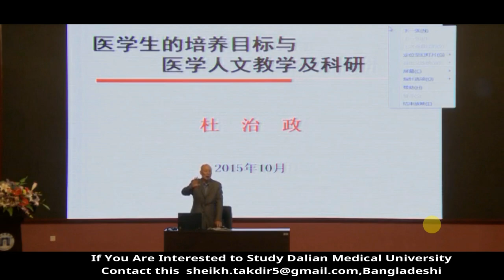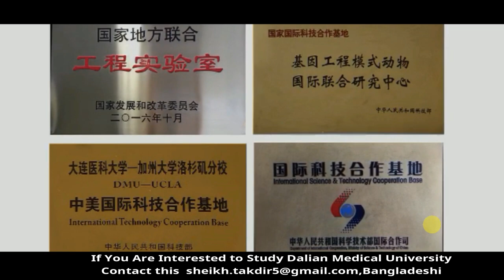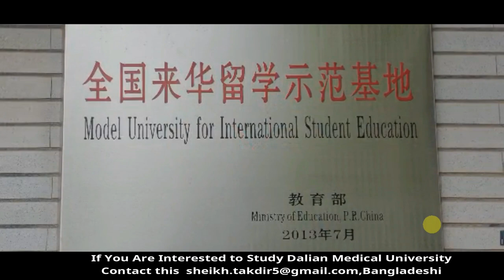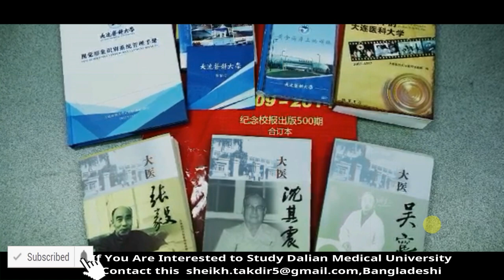Welcome to Dalian Medical University (DMU)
If You are Interested to Study Dalian or Jinzhou or XUZHOU or Zhengzhou Medical University, contact this or we chat id: takdir5 or Phone Number: (we chat) Bangladeshi

Dalian Medical University:
BMDC Approved

🔼Program:MBBS
Tuition: 48000 RMB,
Hostel:8000 RMB,
Others: Around 1500 to 2000 RMB

Jinzhou Medical University
Major: Clinical Medicine(MBBS)
BMDC Approved
Tuition fee: 32,000 RMB/Year
Hostel fee: 5,000 RMB/year

MBBS PROGRAM 2019 MARCH
XUZHOU MEDICAL UNIVERSITY.
 FROM MARCH TO SEPTEMBER PRE MEDICAL COURSE
Tuition fee 15000 RMB
Hostel-2300 RMB
BMDC Approved

🔼 Program: MBBS
Tuition Fees:32000RMB/Year
Hostel Fees:4600RMB/Year
Insurance:600RMB/Year
Residential Permit:400RMB/Semester
Health Check up: 550RMB
Registration Fees: 400RMB

Zhengzhou University
Tuition fee 10000 RMB
Hostel-2500 RMB
 BMDC Approved

🔼Program: MBBS
Tuition: 32000 RMB
Hostel:4000 RMB,

আপনাদের অনুপ্রেরণা,আমার পথ চলার শক্তি  (Your inspiration,the power of my way).